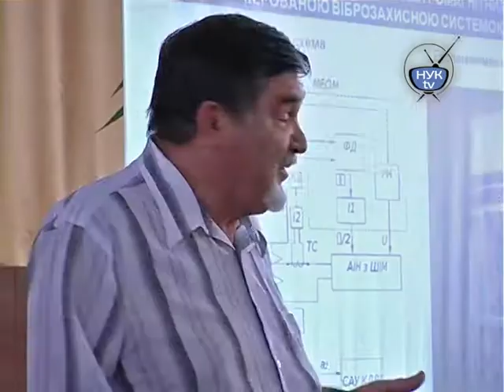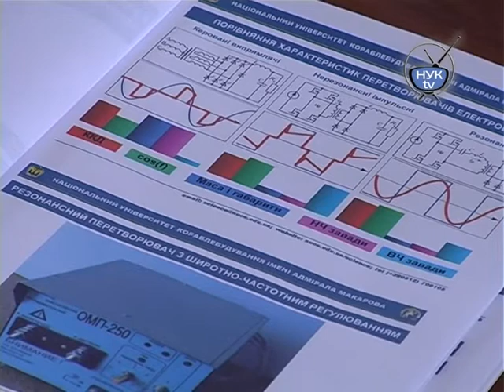НУК ТВ - Візит китайської делегації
З 13 по 18 травня НУК ім. адм. Макарова приймав у себе делегацію Університету наук та технологій провінції Цзян Су на чолі з ректором університету Zili Wang.

Студенческое телевидение Национального Университета Кораблестроения имени адмирала Макарова НУК-ТV